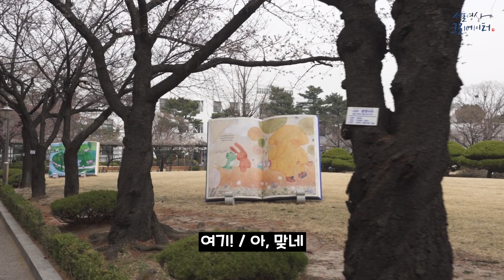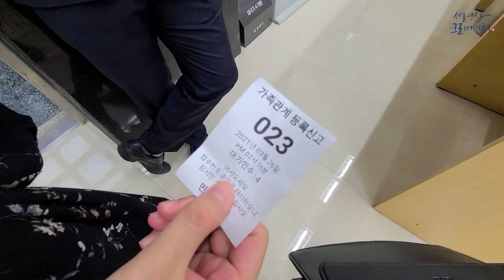전통과 현대가 만나는 종로구, 외국인이 한국에서 혼인신고 하는 법! ㅣ 서울 영상 크리에이터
💛유부월드 입성💛
엘레나와 카를로스의 혼인신고하는 날!

북촌 한옥마을, 서울교육박물관, 광화문 등
현대와 전통이 만나는 서울의 명소 종로구를 돌아보며
드디어! 종로구청에서 혼인신고를 했습니다.